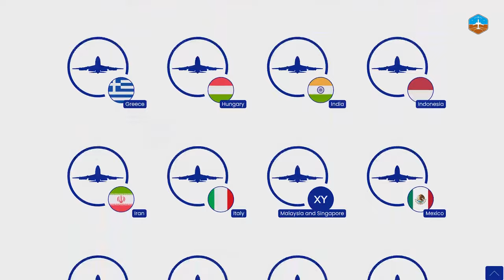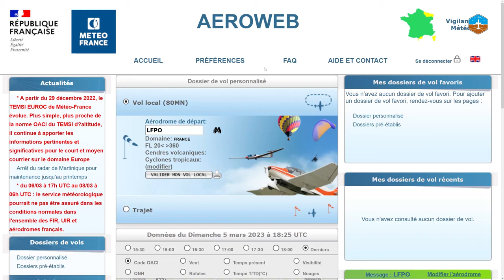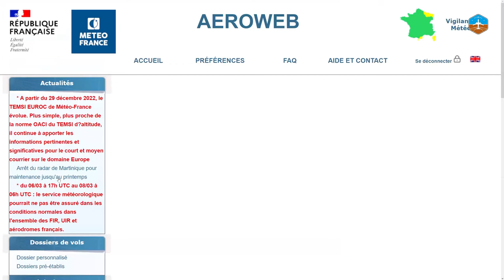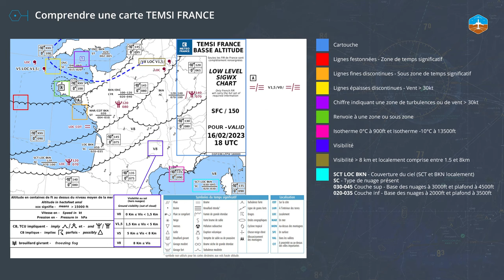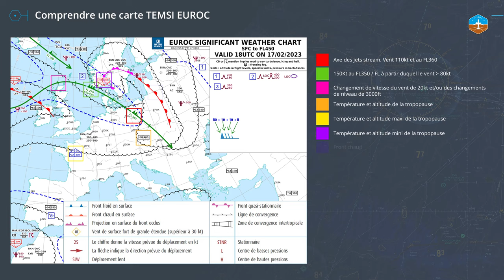Comment lire et décrypter une carte météo TEMSI (Temps Significatif)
Comment lire et décrypter une carte météo TEMSI

🖋️ En savoir plus sur cette vidéo

Dans cette série de 3 vidéos, nous allons parler des cartes TEMSI, WINTEM et ISOBARE
Cette série vous aidera à comprendre les cartes météos disponibles sur les plans de vol que vous généré grâce à des outils en ligne comme Simbrief par exemple.

A la différence des METAR qui ne vous communique que des informations sur un aérodrome.
Une carte TEMSI abréviation de Temps Significatif rassemble des informations sur les conditions météos que vous allez rencontrer en vol.

📹️ Chapitres

0000 - Introduction
0114 - Qu’est-ce qu’une carte TEMSI
0135 - Décrypter une carte TEMSI FRANCE
0347 - Décrypter une carte TEMSI EUROC

📹️ Une sélection de vidéos de la chaîne

❤️ Merci à tous les donateurs de la chaîne

Si vous appréciez le contenu de la chaîne , vous pouvez apporter votre contribution .